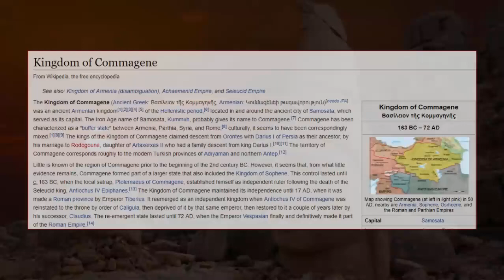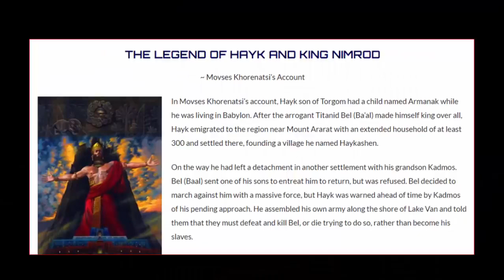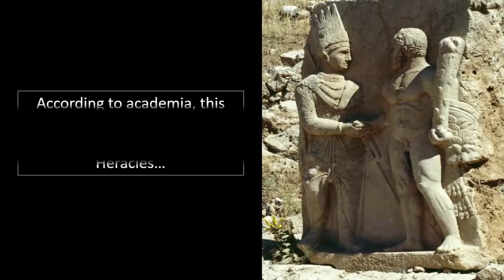Ancient Booby-Traps At 8th Wonder Of World?